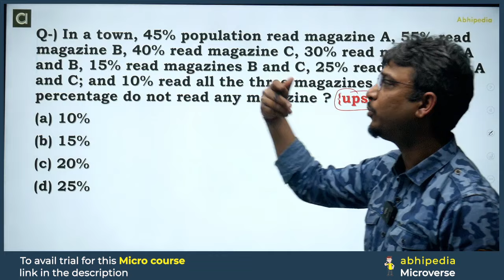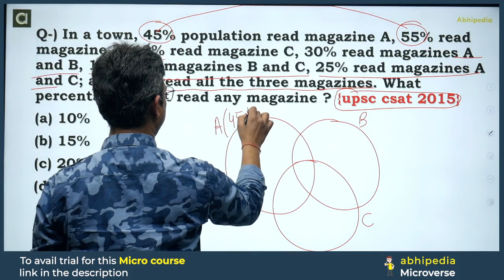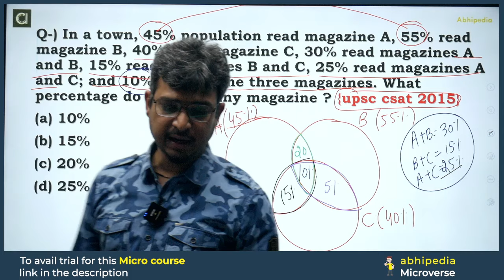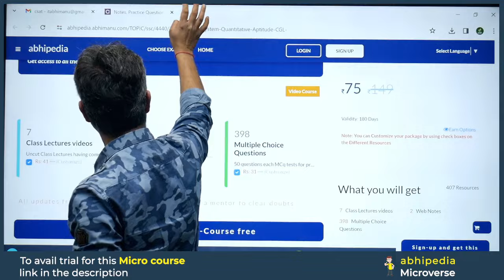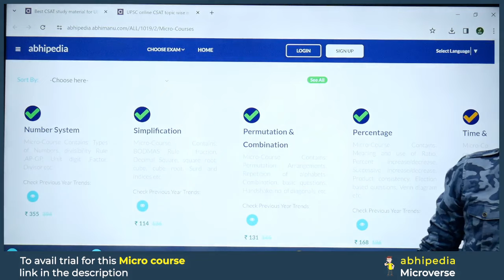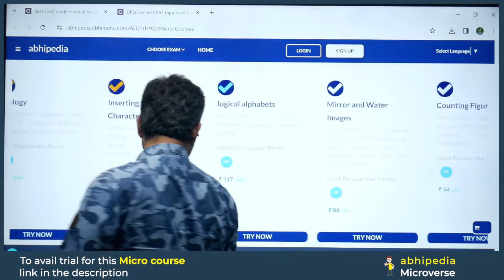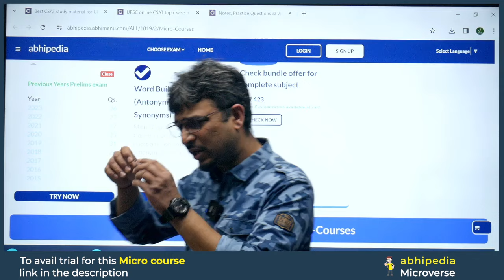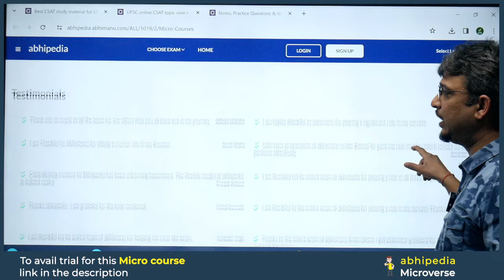UPSC CSAT 2024 | Target UPSC CSAT 2024 | Venn Diagram | Micro Lecture 14 | abhimanu IAS